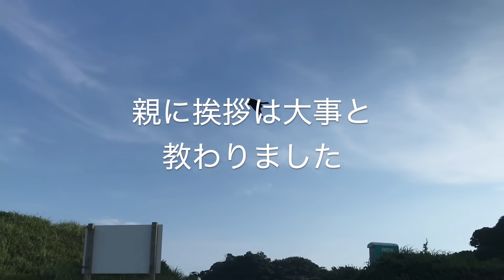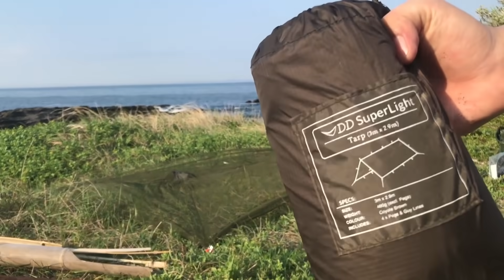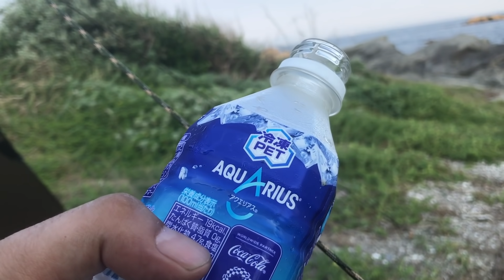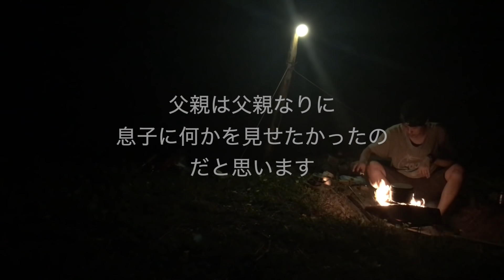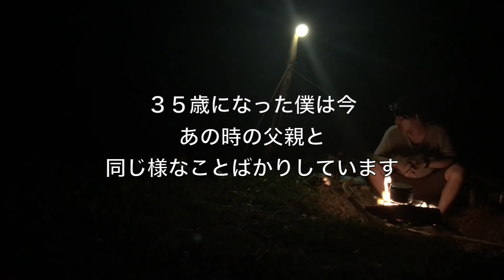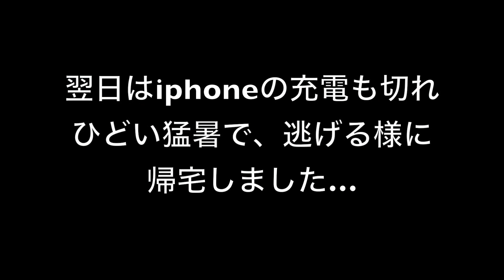三浦半島・タープ泊＆最強ランタン紹介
三浦半島の海岸で一泊してきました。
灼熱の中での釣りとタープ泊と焚火の動画です。

最強ランタン

リュック

グローブ